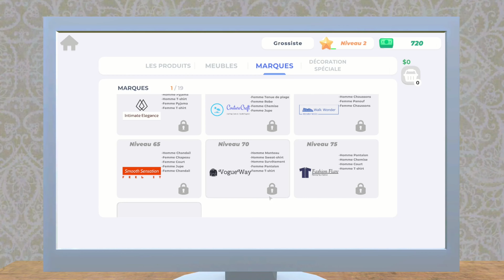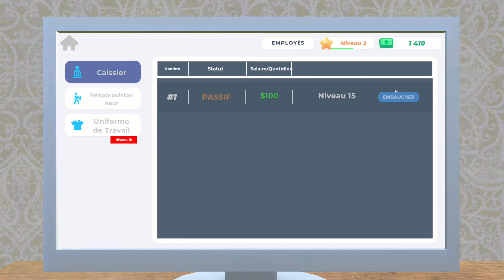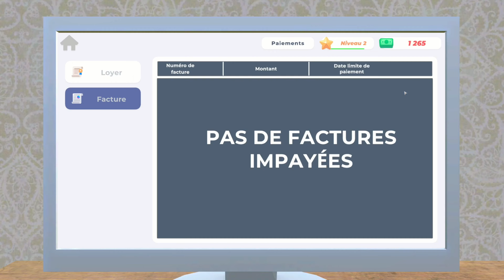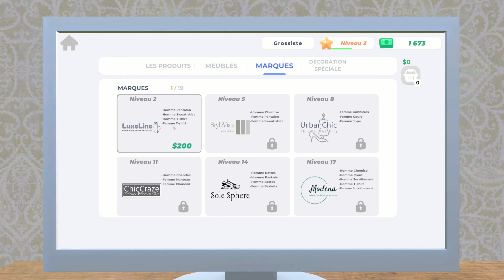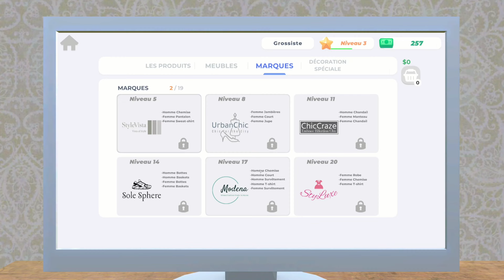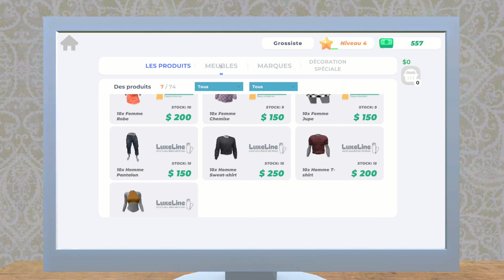[CLOTHING STORE SIMULATOR] VIDÉO DÉCOUVERTE VERSION COMPLETE 4K60 [FR] (PC)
_-_-_-_-_-_-_-_-_­-_-_-_-_-_­­­­­­ Ouvre-moi _-_-_-_-_-_-_-_-_-_-_-_-_-­_-_-_-_­

Gameplay / Vidéo Découverte Clothing Store Simulator (PC) en français (FR)!

Êtes-vous prêt à changer la direction de la mode ? Passez un accord de marque, commandez des produits, remplissez les rayons, habillez les mannequins et commencez à vendre. Robes, chemises, manteaux, pantalons, vêtements de nuit, sous-vêtements, chaussures et bien plus encore

DATE DE PARUTION : 17 juin 2024
DÉVELOPPEMENT : Kiki Games
ÉDITION : Kiki Games

🖥 Ma Configuration 🖥
🔵 CPU : AMD Ryzen 7 5800x Socket AM4 (3,8 Ghz)
🔵 GPU : PNY Geforce RTX 3050
🔵 RAM : G.Skill Aegis Series 32 Go (2 x 16 Go) 3200 Mhz
🔵 SSD : PNY CS1030 1TB M.2 NVMe PCIe Gen3 x4
🔵 Boîtier : Antec NX420
🔵 Système d'Exploitation : Windows 10 home
🔵 Clavier : Klim Chroma RGB

Capture : OBS Studio
Montage vidéo : shotcut
Miniature : PhotoFiltre 7

❤ Tu as aimé ? Alors Lâche toi ➜ Lâche 1Like ❤